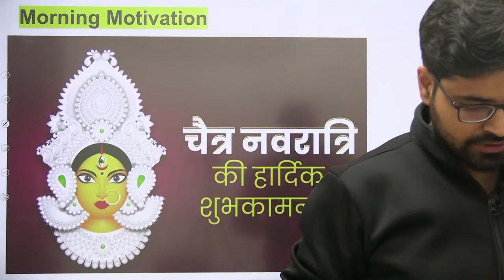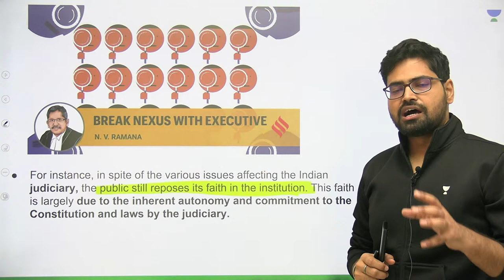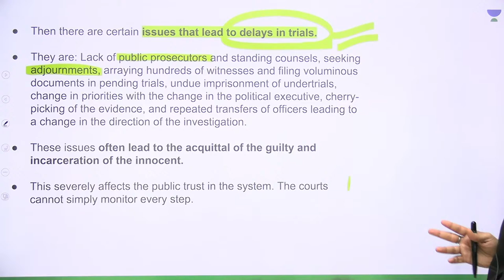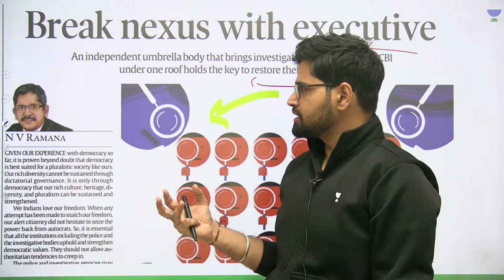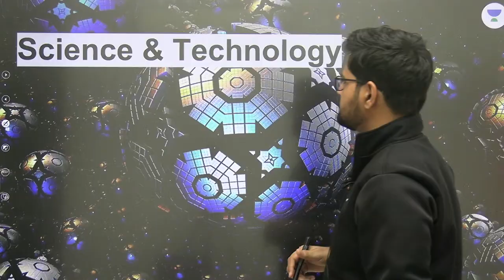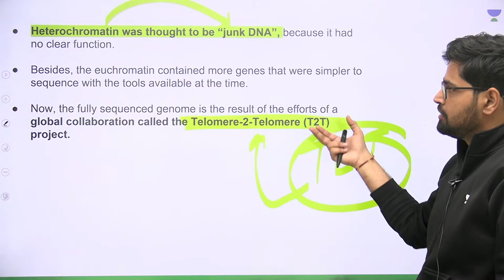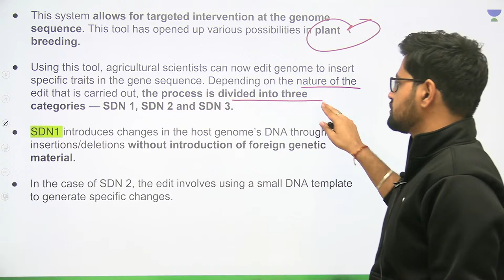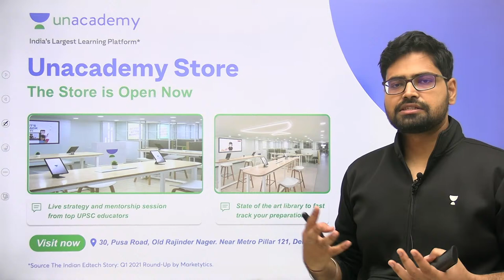Daily News Analysis | UPSC CSE | Rahul Bhardwaj | Let's Crack UPSC CSE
In this session, educator Rahul Bhardwaj will be discussing Daily News Analysis.

You can enrol to Unacademy Subscription and get the following benefits:

1. Learn from your favourite teacher
2. Dedicated DOUBT sessions
3. One Subscription, Unlimited Access to Live Online Classes and Videos
4. Real-time interaction with best-in-class teachers
5. You can ask doubts in live online classes
6. Limited students in each Class
7. Download the videos & watch them offline

About the educator:  4 yrs Teaching Exp | Pursued MBA | Teaching Current Affairs, Environment, Indian Economy